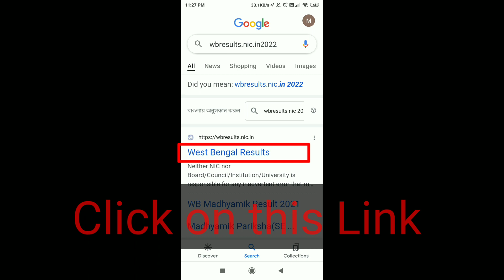madhyamikresult2022 Check your Madhyamik Result in very easy way and get Marksheet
Check Your Madhyamik Result here in very easy way